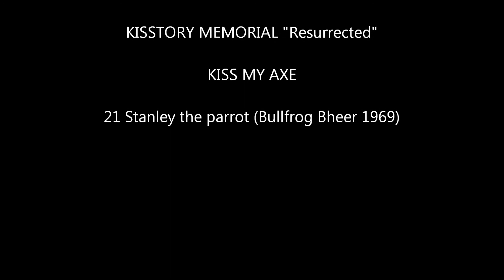kiss my axe 21 Stanley the parrot Bullfrog Bheer 1969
KISS MY AXE